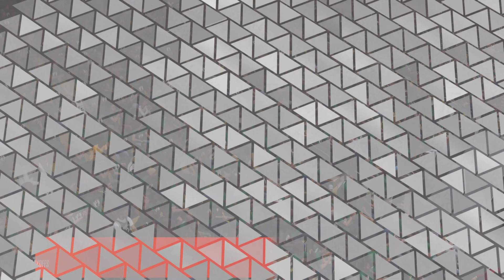NBA 2K23 - Mp And Ben Simmons Dunking All Over The Celtics ECFG 4